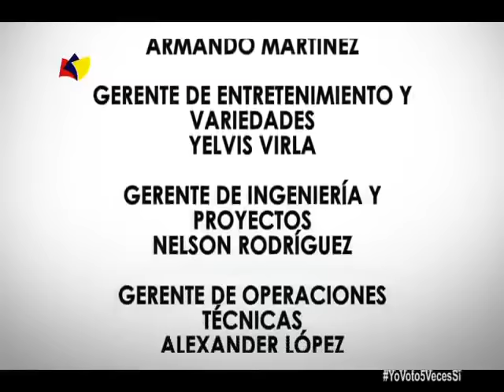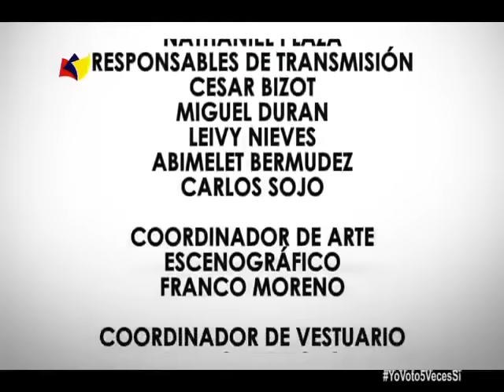Hermann Escarrá sobre el Esequibo, entrevistado "En La Balanza" por la Dra Olga Álvarez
21 de noviembre de 2023. El abogado constitucionalista Hermann Escarrá es entrevistado por la Dra. Olga Álvarez en el programa "En la Balanza" de TVES, sobre la Guayana Esequiba y el referendo próximo a celebrarse el 3 de diciembre sobre este tema.

USDT o Bitcoin (BEP20): 0xef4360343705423a24119205eeb1de2a10fd23f4

USDT (TRC20): TQJB86JZjF5Kt1C7f322aax4iyD6x65UcV

Petros: PFfDUW3cj1WD7cUPYg9MK2EtgG5nUgVzuc